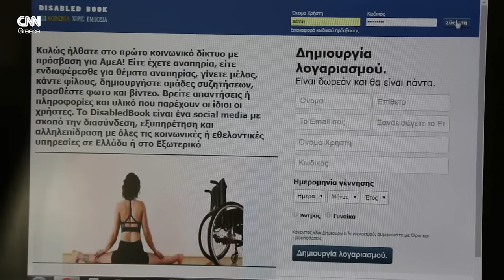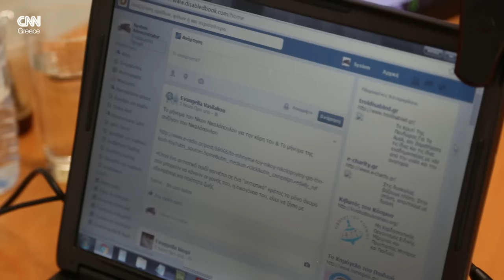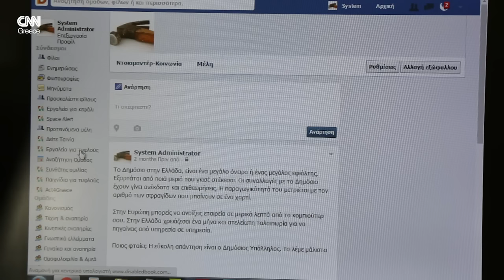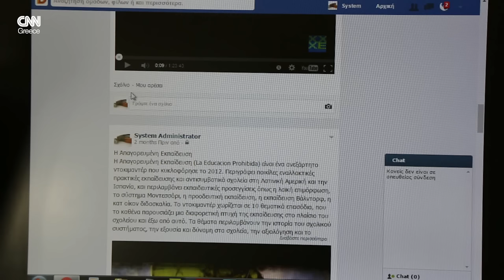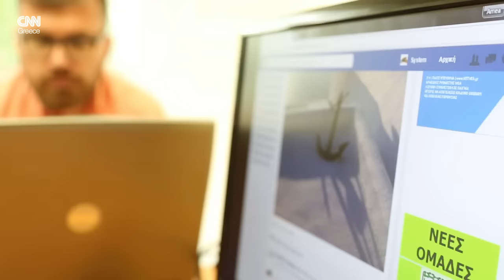Facebook για ανάπηρους made in Greece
Πόσο εύκολη είναι η κοινωνική δικτύωση και η άμεση πρόσβαση σε πληροφορία για τα άτομα με αναπηρία ειδικά όταν αυτές οι πλατφόρμες δεν παρέχουν τα απαραίτητα ψηφιακά εργαλεία;
Ο Πέτρος Καλούπης, δημιούργησε την πρώτη σελίδα κοινωνικής δικτύωσης για άτομα με αναπηρία, το DisabledBook.